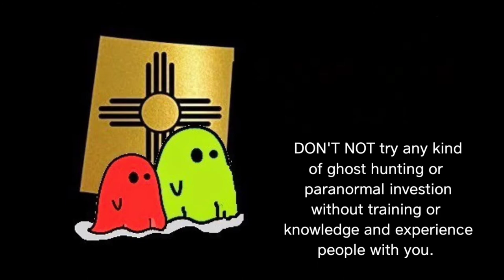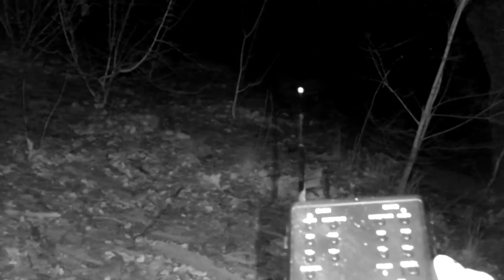Rio Bravo Trail part 2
South Valley Albuquerque, NM

GGH knew they were going to find something in the bosque they just didn't know something was going to find them.

Ghetto Ghost Hunters is a Candy Skull Fantasma Media production